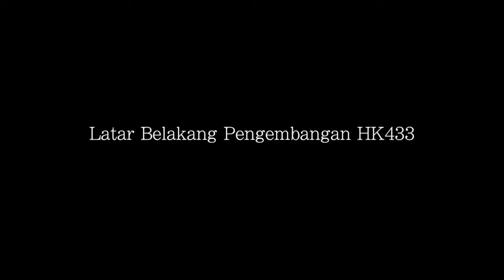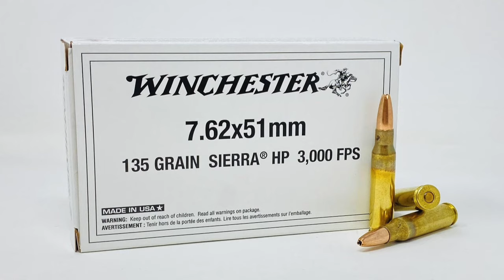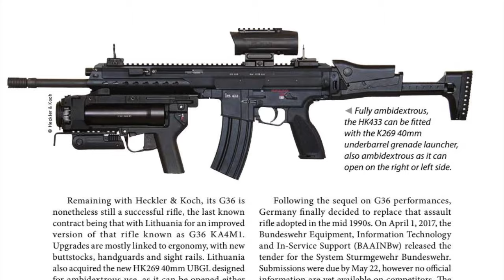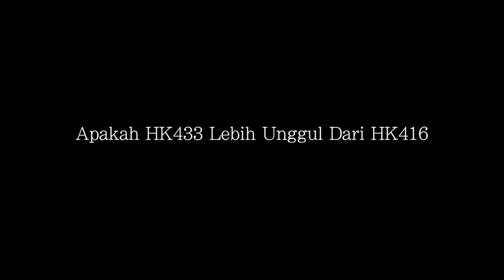HK433 Dirancang Lebih Murah Dari HK416, Tapi Lebih Baik Dibanding G36